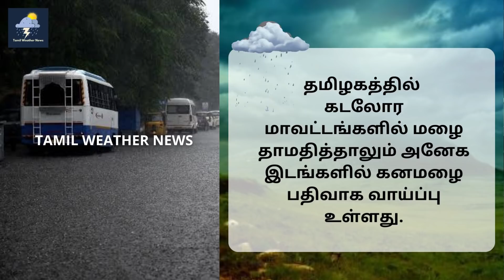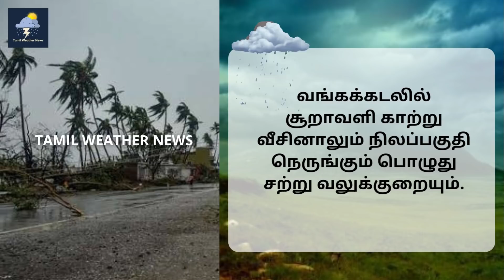தமிழகத்தை நோக்கி நகரும் தாழ்வு மண்டலம் | Tamil Weather News | தமிழ்நாடு வானிலை செய்திகள்